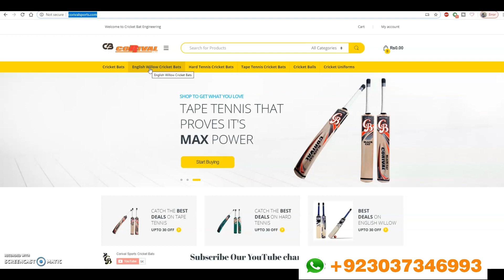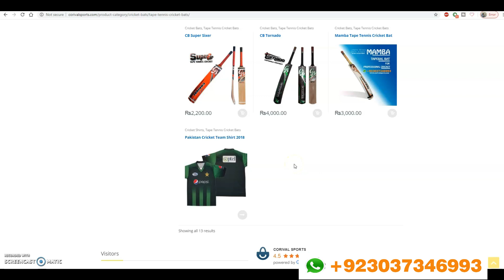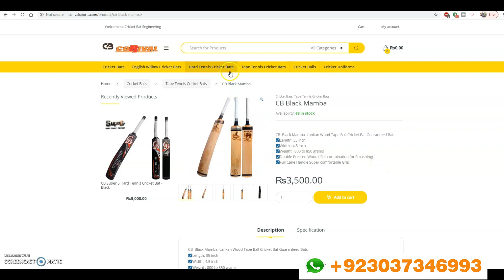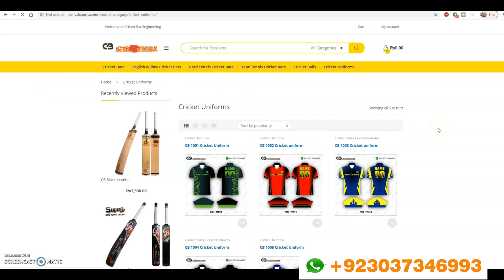Best Tennis Cricket Bats | New Year Offer 2020 | Corival Sports made in Sialkot Pakistan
Call | Whatsapp | Inbox @ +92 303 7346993